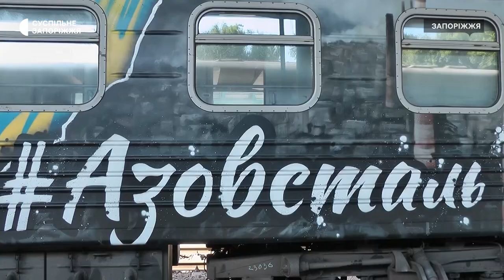Між Запоріжжям та Львовом курсуватиме "Потяг до перемоги" | Новини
"Потяг до перемоги" прибув з Києва до Запоріжжя. Відтепер вагони поїзда стали на новий маршрут Запоріжжя — Львів. Кожен з семи вагонів присвячений тимчасово окупованим територіям України та подвигам українців,  які чинять опір російським військам. Розписували "Потяг до перемоги" українські митці.